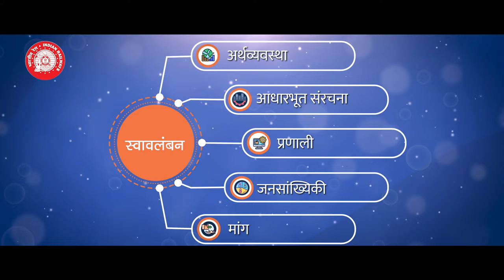Rozgar Mela: Unlocking Employment Opportunities in Indian Railways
Prime Minister Narendra Modi distributed appointment letters to over 51,000 people through the Rozgar Mela. Out of these over 14,000 appointment letters were distributed to the new employees of the Indian Railways.